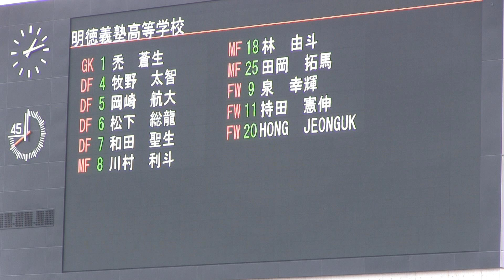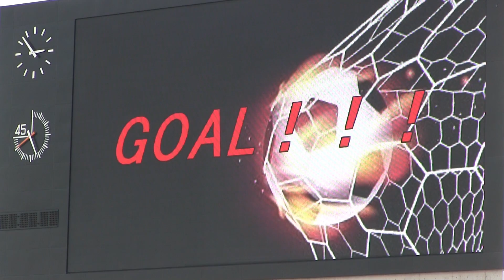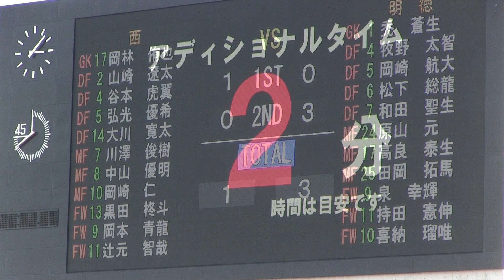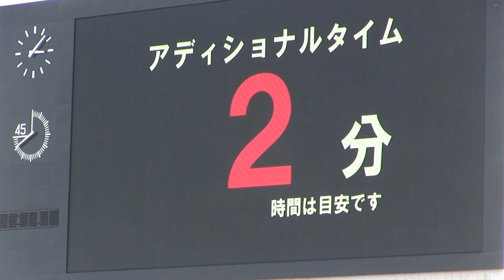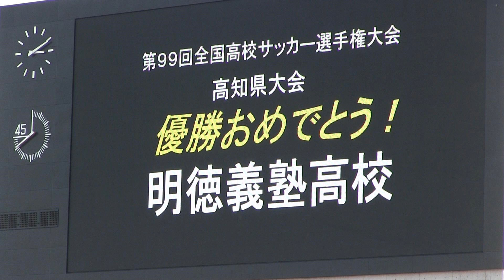明徳義塾vs高知西 ゴールダイジェスト 第99回全国高校サッカー選手権大会 高知県大会決勝 2020年11月8日 春野陸上競技場